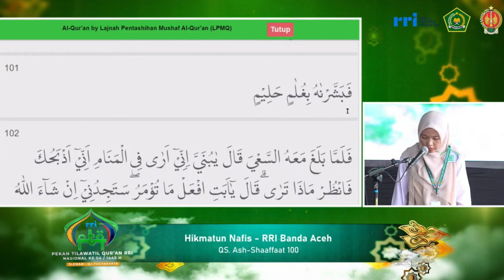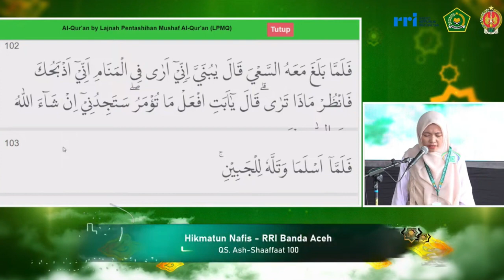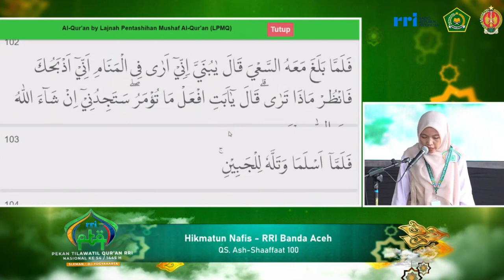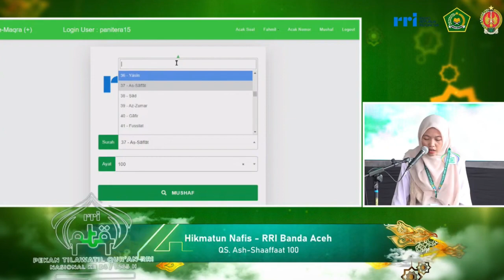QORIAH HIKMATUN NAFIS // PESERTA TILAWAH PTQ NASIONAL RRI KE-54 // 2024